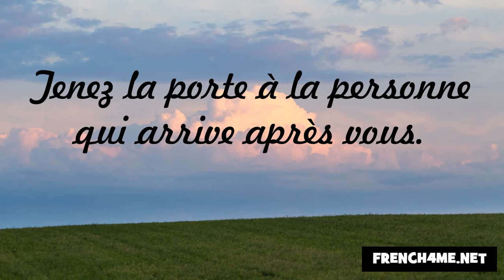Höflichkeit und gute Manieren #167